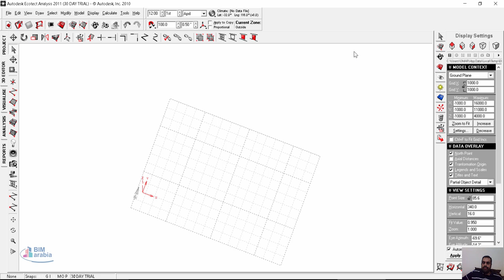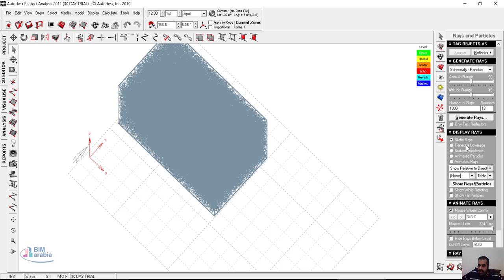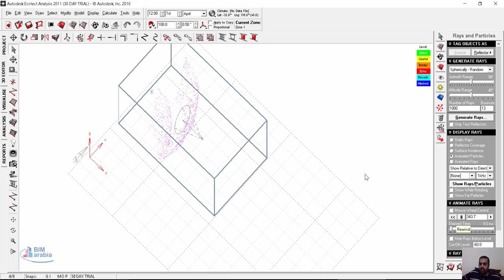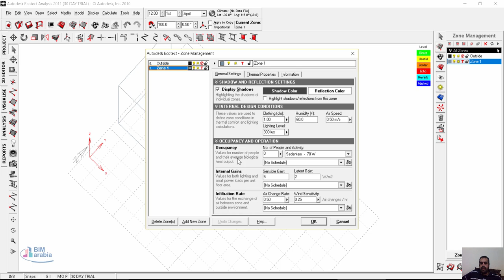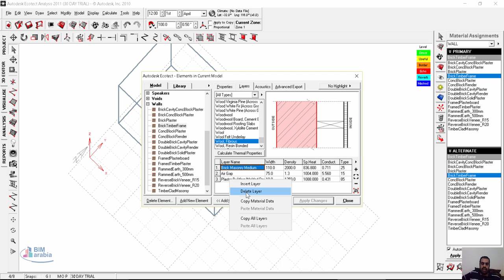18 ecotect Acoustics الصوتيات